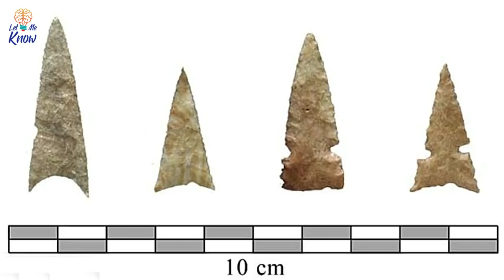Archaeologists Excavated A Field In Kansas And Discovered A Lost City Hidden Beneath The Surface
In 2015 archaeologist Donald Blakeslee was searching the Great Plains for what he believed was a lost Native American city. Four-centuries-old conquistador writings had given him the idea that this city existed. But he’d drawn a blank. Then a student, Adam Ziegler, heard a signal on his metal detector and uncovered a cannon ball. But…

►Image credits:
Image: David Kelly/LA Times via Twitter/American Archaeology
Image: via Daily Mail
Image: via Historia del Nuevo Mundo
Image: Buyenlarge/Getty Images
Image: Jaontiveros
Image: YouTube/Wichita Eagle
Image: Facebook/Arkansas City’s Ancient Indian City “Etzanoa”